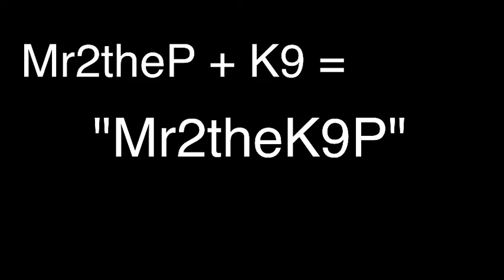Mr2theP feat K9 The Human BeatBox "Mr2theK9P" Directed by Andy2theG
when a beat human beatbox meets a rapper K9 mr2theP produced by the beat mafia